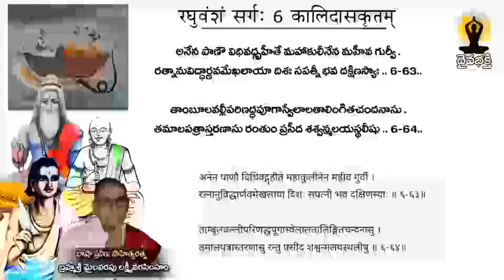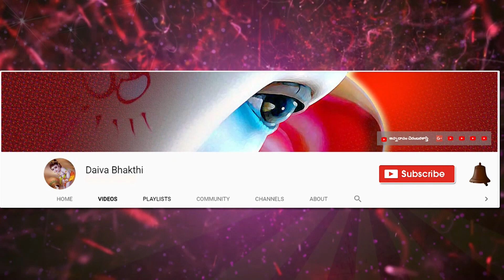learn sanskrit easily || కాళిదాస విరచిత రఘువంశం || సంస్కృత పాఠం 626 || మైలవరపు లక్ష్మీ నరసింహం